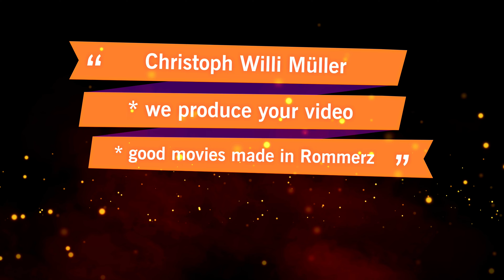Weidstücker Hof Livekonzert Irish Music REEL - Mara & Chris Miller Work Outparty chillen Großenlüder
Workout Partys am Weidstücker Hof mit Mara & Chris Miller im Jahr 2024.

Einen schönen Arbeitsausklang kann es nicht geben und Sonja und Frank verwöhnen Ihre Gäste vom Feisten.

Hören Sie hier ein IRISH REEL.